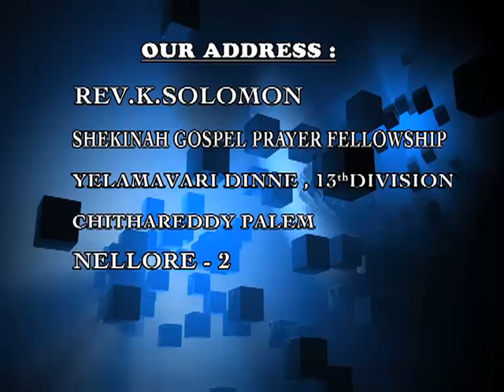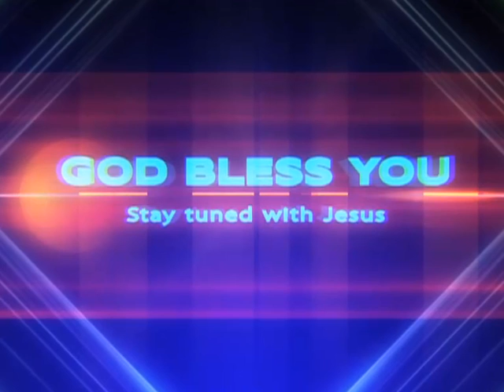Rev Kailasa Solomon 12 08 14